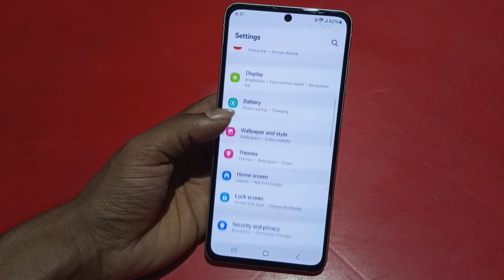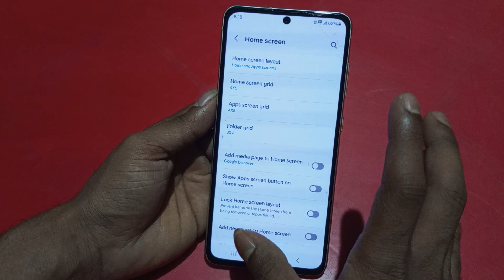Samsung A35 5g app hide kaise kare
Samsung A35 5g app hide kaise kare, how to hide apps in Samsung, how to unhide apps in Samsung, hidden apps in Samsung, app hide settings